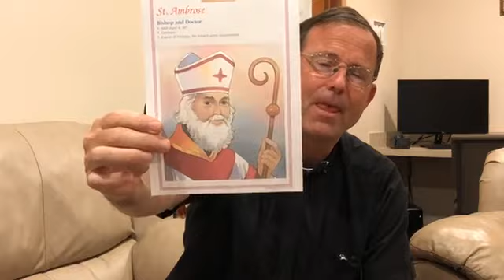DAILY READINGS AND CATECHISM #188 | ST. AMBROSE | DECEMBER 7, 2020